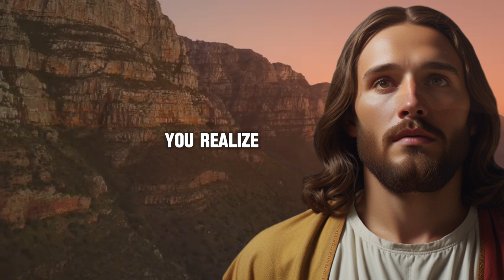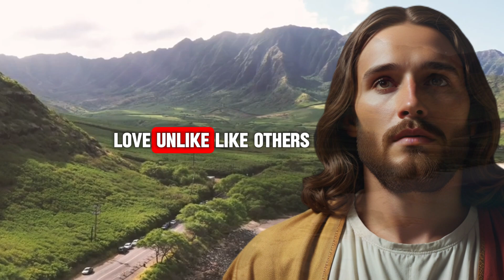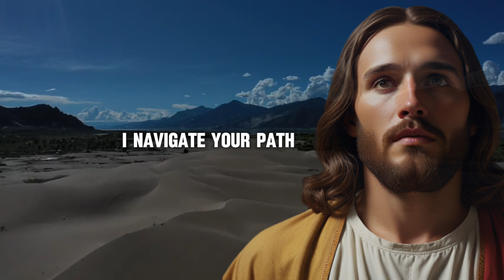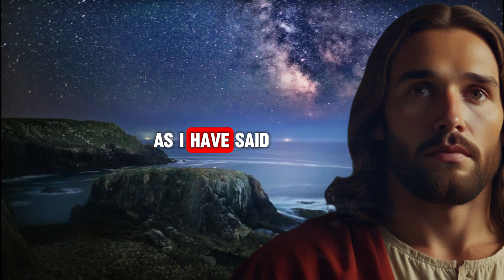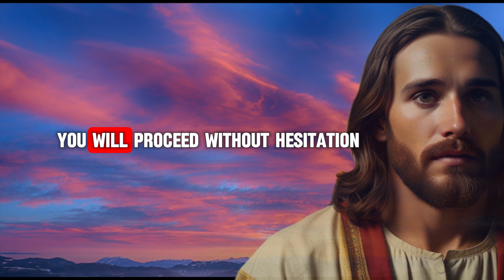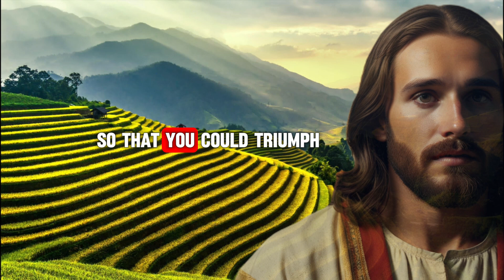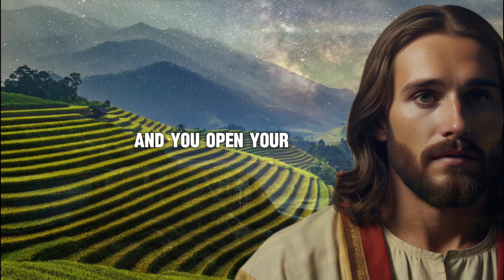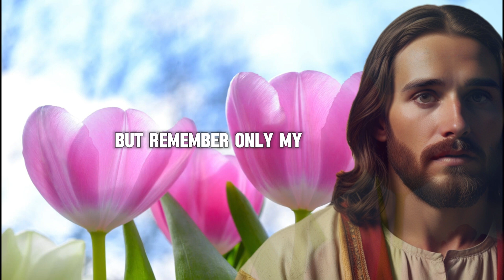I Am Guiding You with My Hand. God Says | God Message Today | Gods Message Now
God helps
Godly quotes
Bible Quotes
God Message Tarot
Financial abundance
Angels message
Jesus message
Godly quotes
Lord Helps
Jesus quotes
God
God message
Jesus
Jesus message
God messages
Urgent message from God
Jesus says
Angel Signs
God msg
Angels message
Universe message
Money miracle
Life quotes
Faith quotes
Universe message
Angel message
God Message For You Today
God says
Positive life affirmation
1111
Inspirational message
Spiritual guidance
Overcoming challenges
Belief and trust
Inner strength
Positive mindset
Self-improvement
Emotional healing
Personal growth
Spiritual journey
Hope and encouragement
Finding purpose
Motivational speech
Self-worth and self-esteem
Divine guidance
Divine intervention